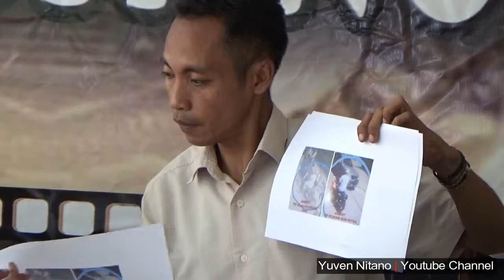Tukang Rampas Barang Ibu-ibu di Kota Kupang, Kena "HIKI"